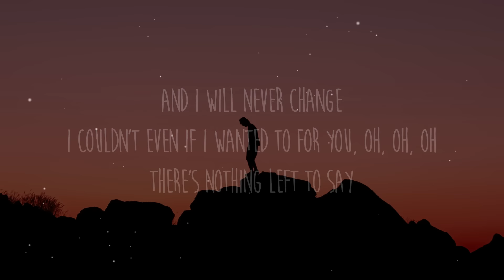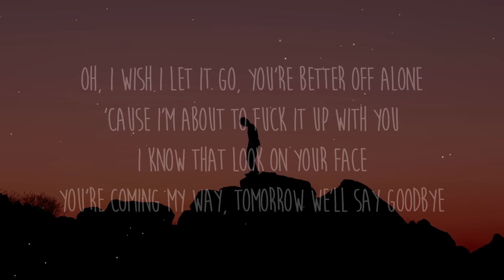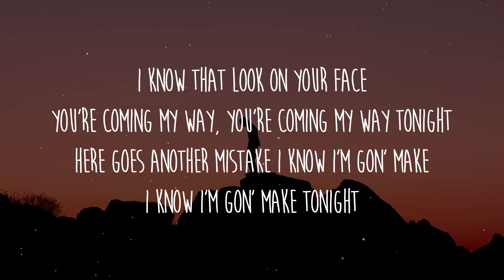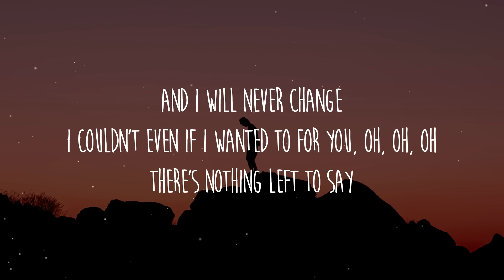The Kid LAROI - Thousand Miles (Lyrics)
Letra/Lyrics:
You’re coming my way, you’re coming my way tonight

Oh, you should let it go, you’re better off alone
Cause I’m about to f*ck it up with you

I couldn’t even, if I wanted for you
A thousand miles away (a thousand miles away)

It’s hard to give it all up
Tryna block you out but you’re evading my thoughts
And you got, ten fingers wrapped around my heart
Wish I could give you everything that you want
But I won’t, no

You should let it go, you’re better off alone
You’re coming my way
Tomorrow we’ll say goodbye

I couldn’t even if I wanted for you (oh)

Here in your arms, I’m already gone
You got me wrong, and I played along

I know i’m gonna make, I know i’m gonna make tonight